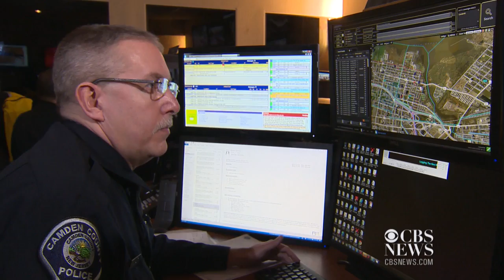ShotSpotter sensors listen for gunshots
On the streets of Camden, N.J., special microphones sense the sound of gunfire and pinpoint the location, helping police officers find and fight crime. Kris Van Cleave reports.